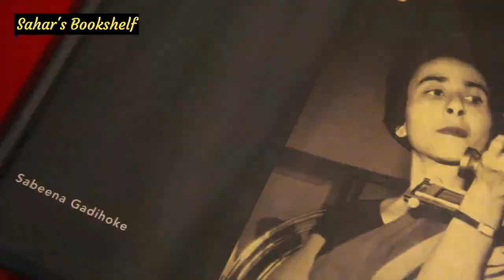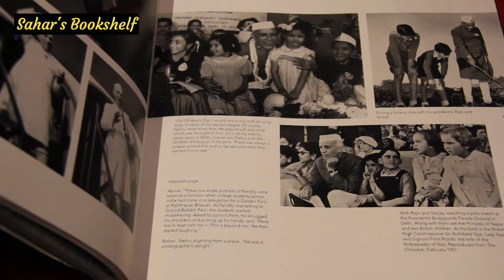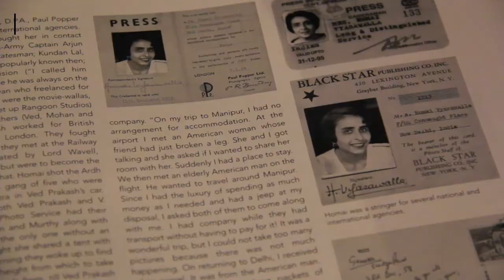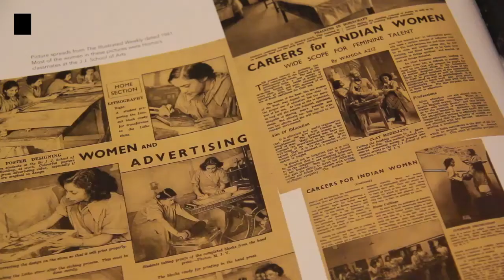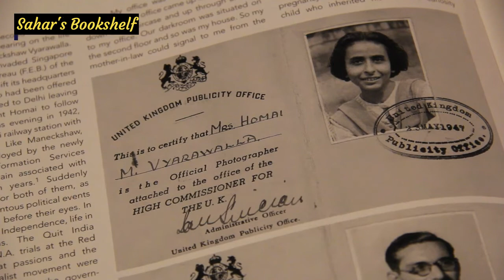Sahar's Bookshelf - Camera Chronicles of Homai Vyarawalla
Homai Vyarawalla was India's first woman photo journalist. This book on her tracks her pioneering journey from the 1940's. From my personal collection of coffee table books on arts, she signed this copy for me at her book launch in 2006.